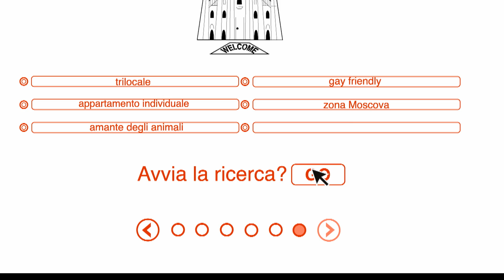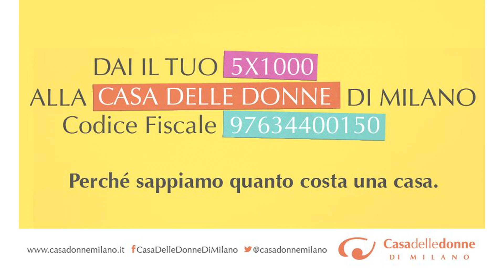Dona il tuo 5x1000 alla casa delle donne di Milano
Dai il tuo 5x1000 alla casa delle donne di Milano
Perché sappiamo quanto costa una casa

Elena Baucke

Con
Daniela Durante
Francesco Fiero
Rosa Finocchiaro Mazara
Murielle Hounkanrin
Federica Libretti
Nikita Mucilli

Musiche
Rita’s tune di Pepe Frias